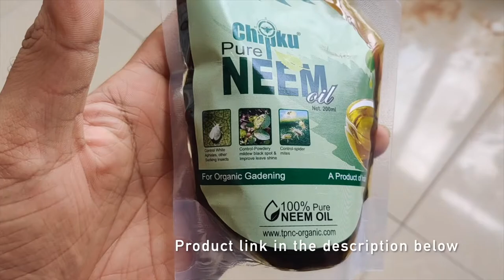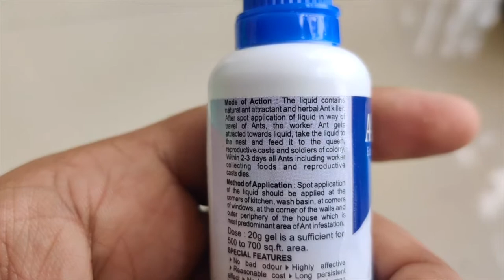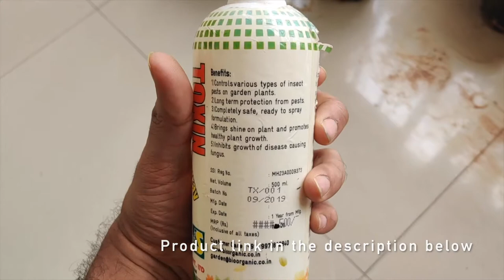How to protect your plants from fungus (powdery mildew), spiders, pests, bugs and ants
Nothing is more depressing than seeing your plants sick or even dead due to diseases and harm caused by common predators like fungi, pests, ants, spiders, insects etc. Wondering how to protect your plants from these problems? Use the 3 products (shown in this video) to effectively control the damage and save your plants!

For ants control:

* I don't represent the brand / company that produces these products and I have not received any payment from these companies to sponsor their products.

Get visibility for your brand or products while helping our channel grow. for seeing upcoming videos you can sponsor, statistics, types of sponsorships and more…